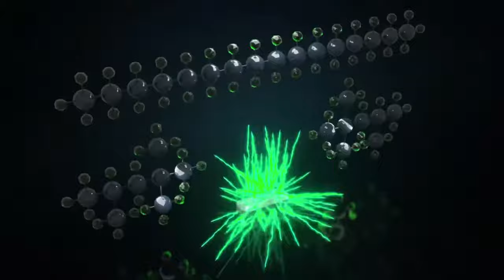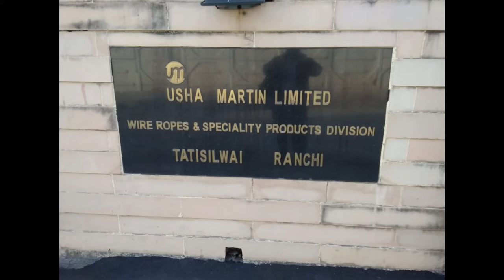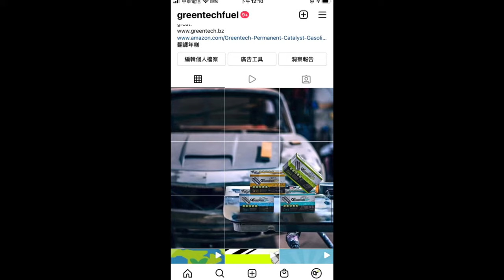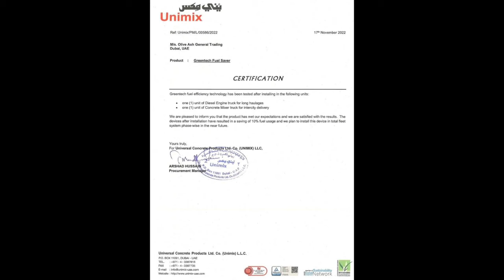Greentech Fuel Saver in 2022